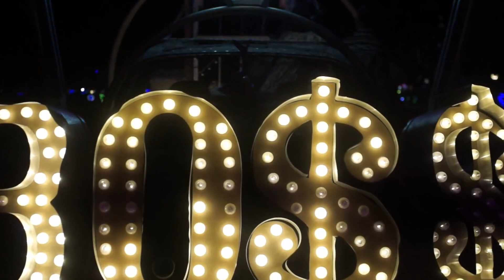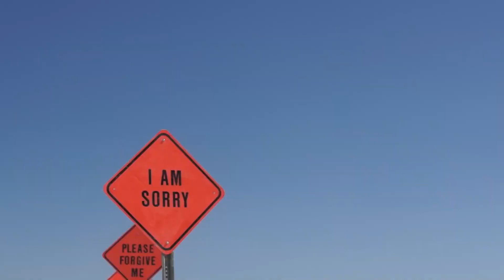THE BEST BURNING MAN IN HISTORY 😈 the best experience of my whole life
✅ THIS WAS The best burning man in history. 👍 do not miss it, it's the best experience of my whole life